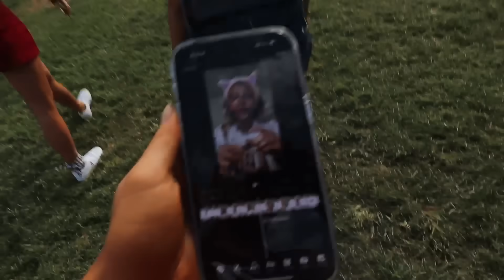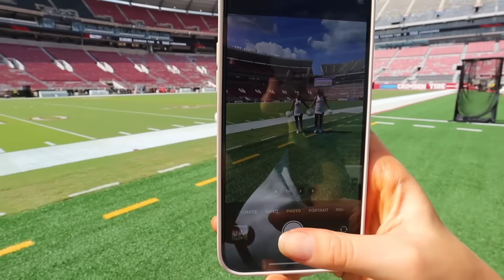BAMA vs TEXAS GAMEDAY VLOG | University of Alabama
HI guys!! Hope you enjoy this gamely vlog! So many more coming I promise!!!

Let's be friends XOX!